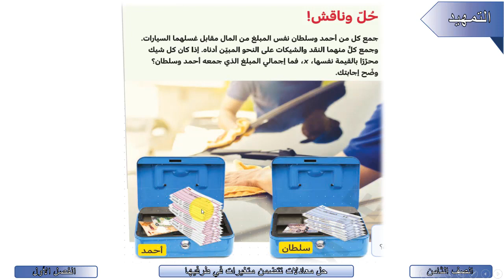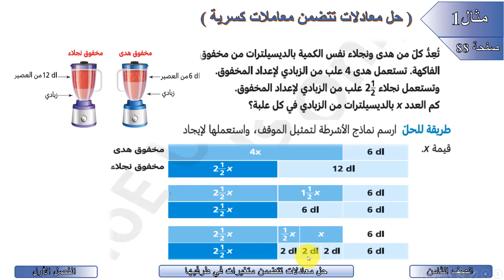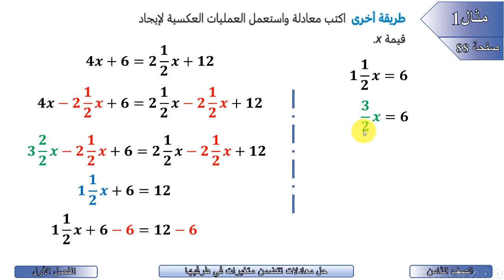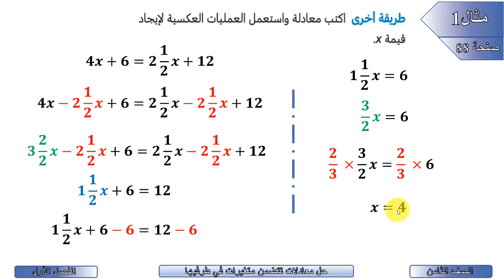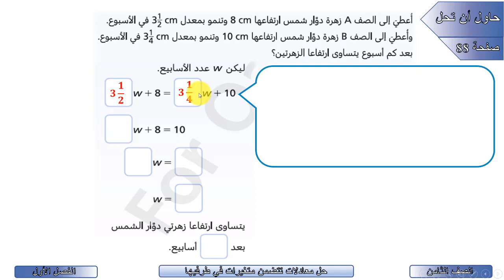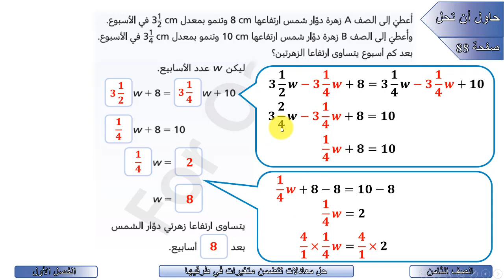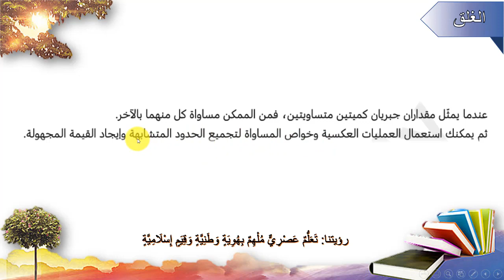رياضايات - ثامن - حل معادلات تتضمن متغيرات على طرفيها 19